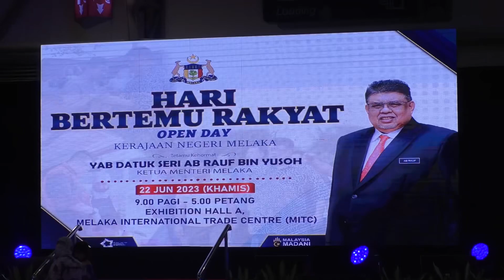2 Minggu Respon Kepada Aduan Rakyat - KM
22 Jun - Setiap pemasalahan yang diajukan menerusi Program Hari Bertemu Rakyat Kerajaan Negeri Melaka hari ini perlu diselesaikan dalam tempoh dua minggu secara bertulis, kata Ketua Menteri, Datuk Seri Ab Rauf Yusoh.

Ia memandangkan program itu memberi peluang kepada semua rakyat Melaka bersemuka dengan pemimpin Kerajaan Negeri daripada peringkat exco sehingga agensi-agensi kerajaan terlibat.